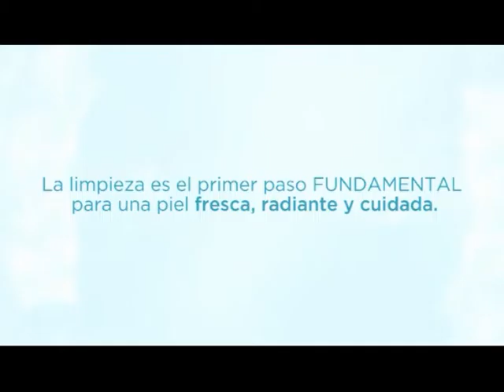Peatonal Junín 1074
Todo lo que te brinda VICHY para realizar Limpieza de Cutis . . .